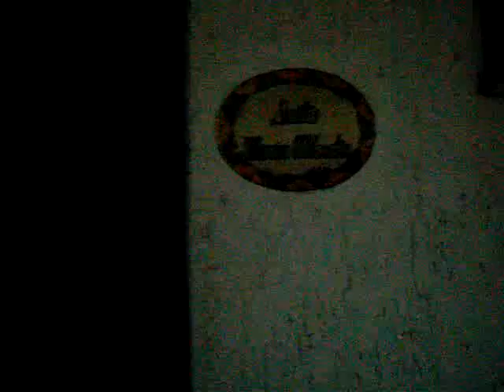DEPA CANCUN 2006 MEXICO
ES EL DEPA DONDE VIVI EN CANCUN EN EL 2006